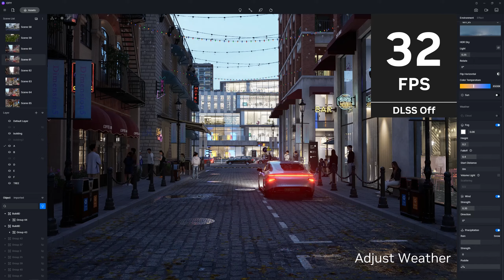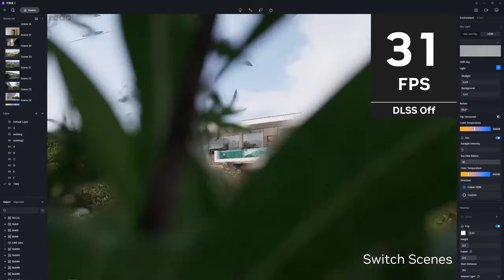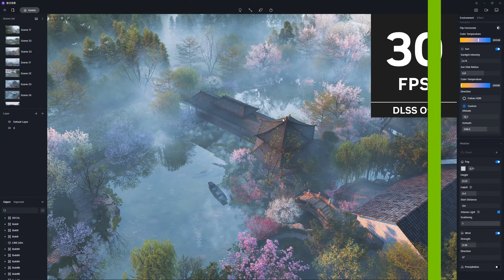Real time Rendering Performance Breakthrough Boosted by AI DLSS 3 Supported in D5 Render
Introducing support for DLSS 3 in D5 Render
With this addition, the real-time performance and viewport frame rates of D5 have been multiplied, allowing creators to work on larger scenes and higher-quality models smoothly, WITHOUT sacrificing speed or interactivity.